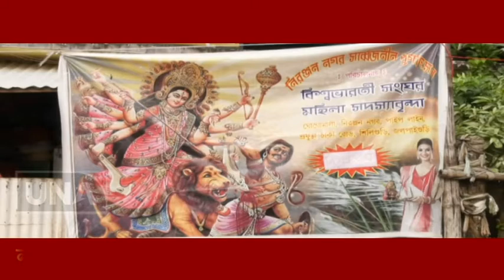আজ মহা সপ্তমী...নবপত্রিকা প্রবেশের মাধ্যমে প্রথাগত সূচনা দুর্গাপুজোর...